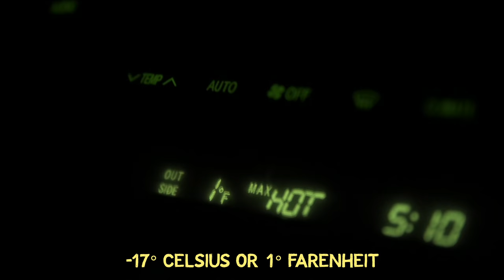Is Uyuni Worth the Hype?! Bolivia's Salt Flat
The Uyuni salt flat also commonly known as salar de Uyuni is a less shared destination in the middle of Bolivia. I have had the Uyuni salt flat reflection on my bucket list for a couple years now, but the problem is, we visited August 2019 during dry season. Was our visit still worth it?